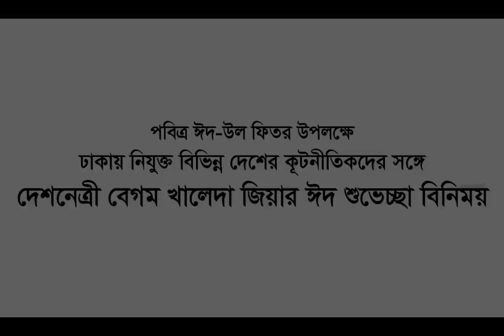ঢাকায় নিযুক্ত বিভিন্ন দেশের কূটনীতিকদের সঙ্গে দেশনেত্রী বেগম খালেদা জিয়ার ঈদ শুভেচ্ছা বিনিময়